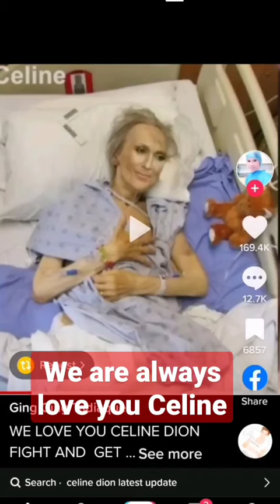CELINE Dion is still my number one